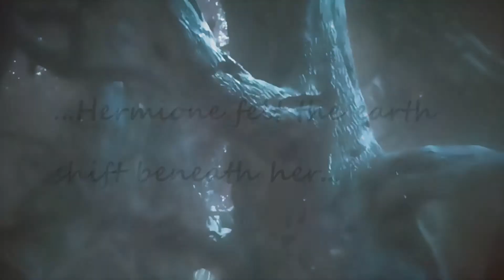Thorin - Hermione - Thranduil ~ The Witching Hour (Part 1)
Hola peeps :) Here is a mash-up of my two favourite literary/movie genres, which finds Hermione caught between Thorin and Thranduil (What a delightful place to be!).  Hope y'all enjoy it...there will be a sequel to this video. :) synopsis is below, song is by Nightwish.

Whilst on the night-watch in the forest during the Deathly Hallows search, Hermione hears a noise and goes to investigate. She stumbles upon a white stag and is then transported to Middle Earth, where she runs into Thorin, Bilbo and the dwarves lost in Mirkwood. Found in Thorin's company by Legolas and the elves, Hermione is taken before Thranduil, whilst Thorin and the others are imprisoned. Thranduil is impressed by the intelligent young witch and welcomes her as a guest. Concerned by the dwarves imprisonment, Hermione promises Thorin she will speak to Thranduil on their behalf, but Thranduil sharply dismisses Hermione's attempts to intervene. Finding  himself drawn to her, Thranduil tries to make ammends with Hermione, warning her that Thorin's quest to claim back his kingdom will fail. Hermione then witnesses an exchange between the two kings and is shocked by Thranduil's coldness towards Thorin, and the accusation that Thranduil ignored the plight of Thorin and his people. She sees the animosity between them, Thranduil revealing his scar, and his refusal to let Thorin and his company go. Thranduil is horrified when he realises that Hermione has witnessed everything. Feeling that an injustice has taken place, Hermione makes a decision to use her magic to help the dwarves escape, and Thorin is impressed by the brave and beautiful witch. When Thranduil learns of the escape, he is both disappointed and furious that Hermione, who he was beginning to feel an attraction to, has betrayed him.